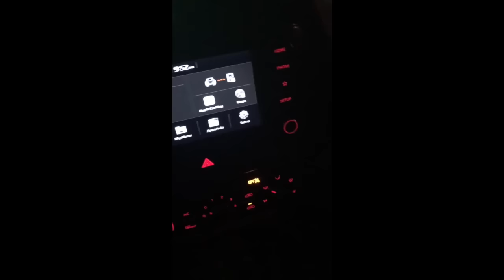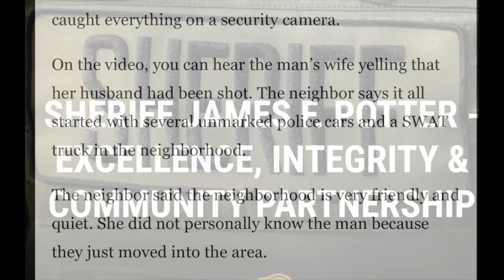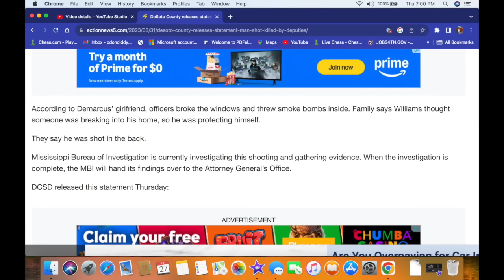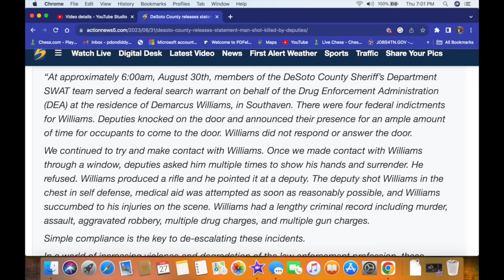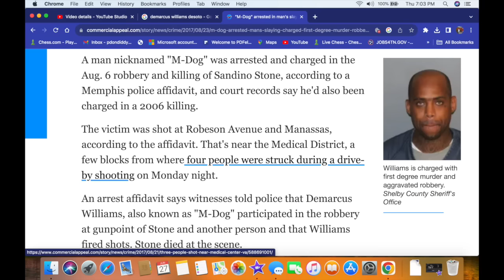Young Dolph update! All the missing pieces to his murder connected by Hernandez Govan's re arrest!